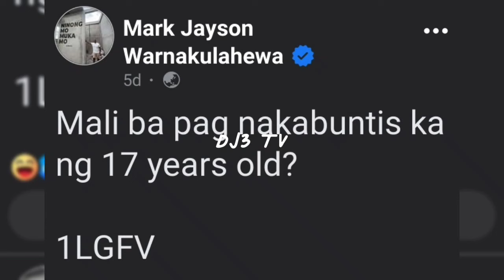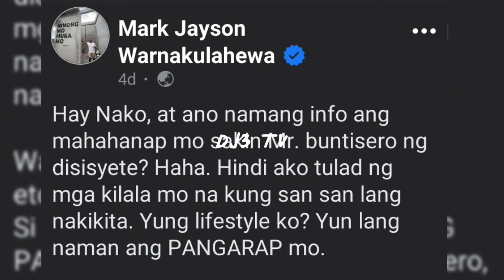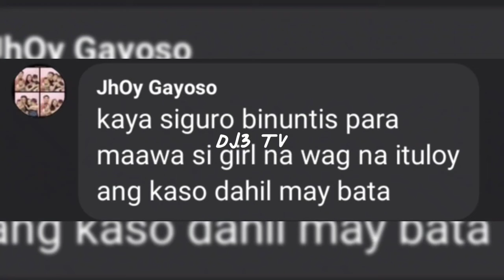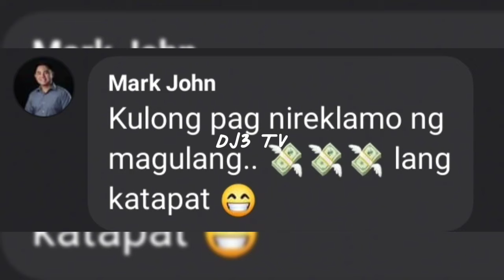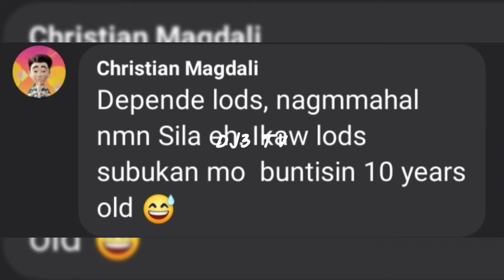YUMI GARCIA NI REVEAL ANG PAGBUBUNTIS NYA!